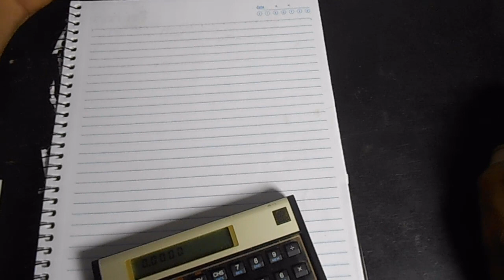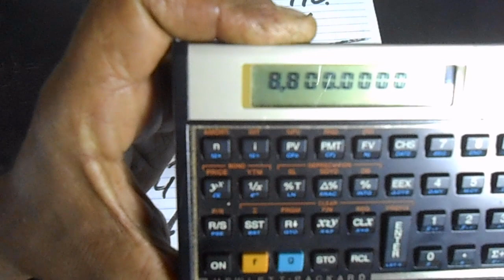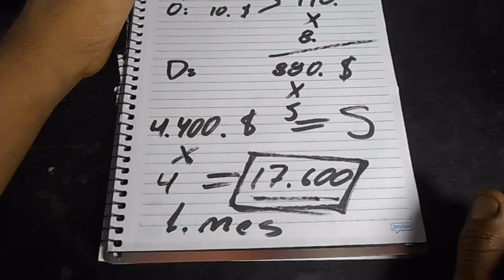QUANTO UM MECÂNICO PODE GANHAR NO MES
COMO MONTAR UMA OFICINA DE MOTOS

OS 13 PILARES PARA SE TORNAR UM MECÂNICO DE EXCELÊNCIAC

MÚSICA ABERTURA
Background sound by:

PLAYLISTS ALFA MOTOS

ESAPECIAL CARBURADOR

ESPECILA ELÉTRICA

ESPECIAL ALARMES

ROSCAS E PARAFUSOS